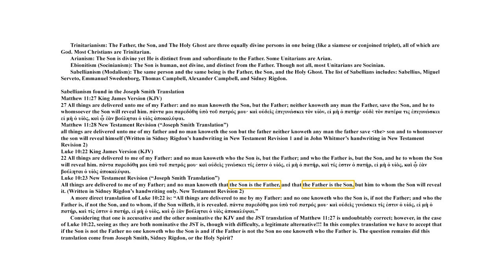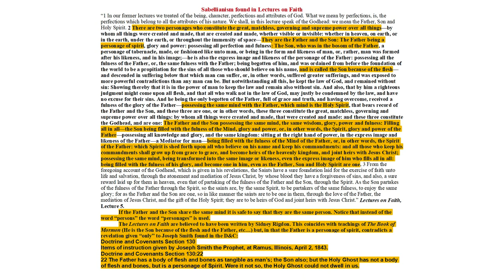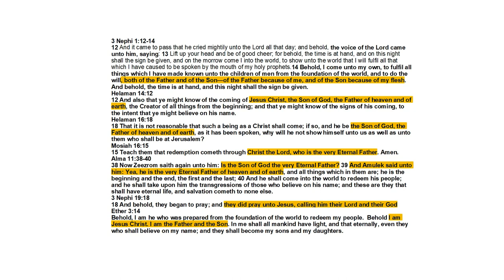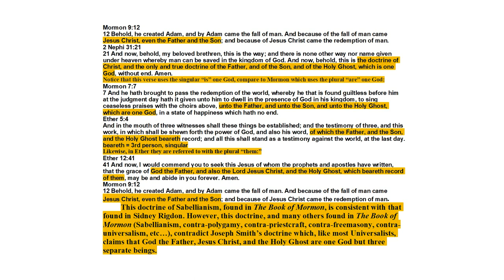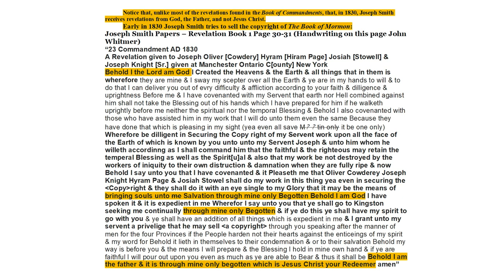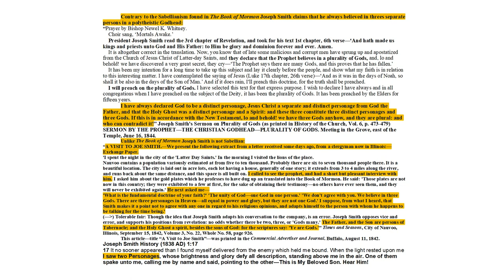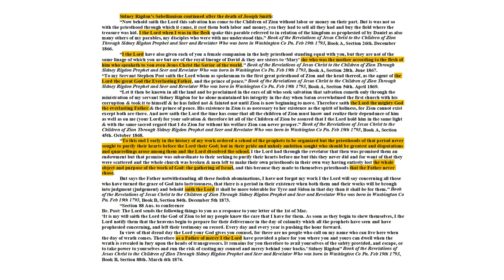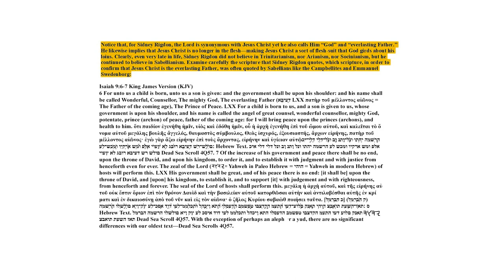The Spalding-Rigdon Theory Part 5 [Book of Mormon Authorship]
The Book of Mormon Another Testament of Jesus Christ. In this episode we shall examine Sabellianism (Modalism) found in The Book of Mormon and whether Joseph Smith or Sidney Rigdon is the most probable source.